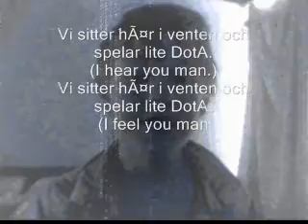basshunter dota kid-lol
funny kid made his own dota movie